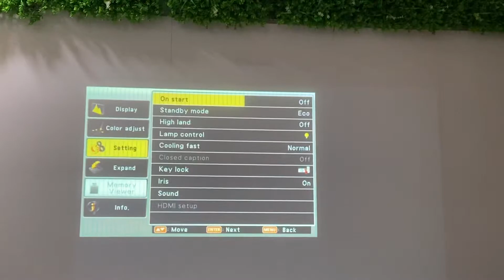Chuyên sửa lỗi sọc hình máy chiếu Panasonic PT-LB382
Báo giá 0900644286